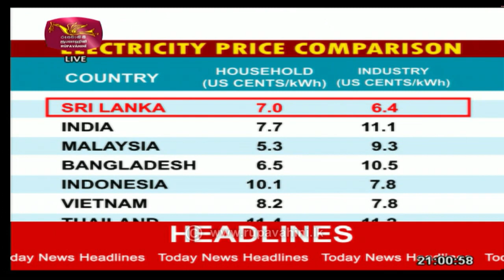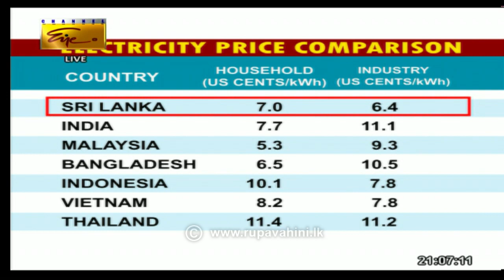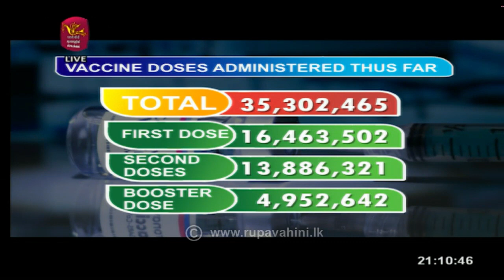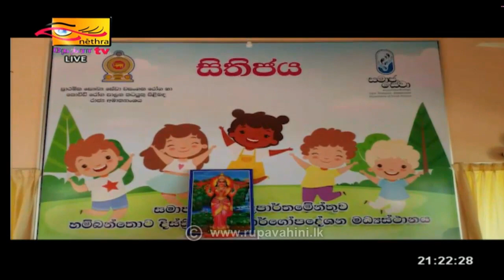2022-01-25 | Channel Eye English News 9.00 pm